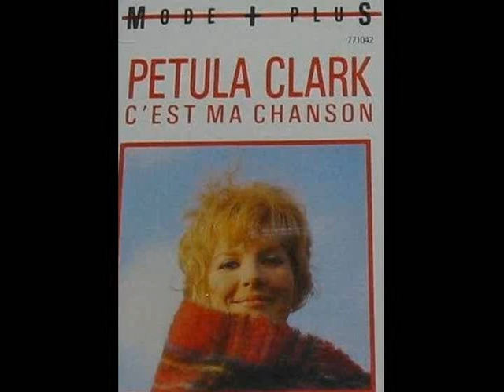PETULA CLARK ~ SIGN OF THE TIMES 1966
Written By   Tony Hatch